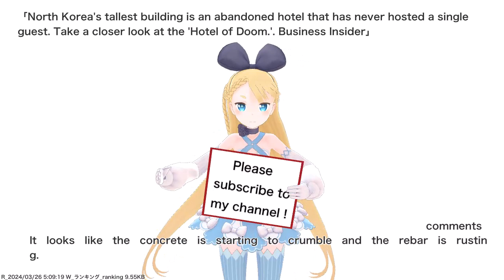North Korea's tallest building is an abandoned hotel that has never hosted a single guest. Take a...